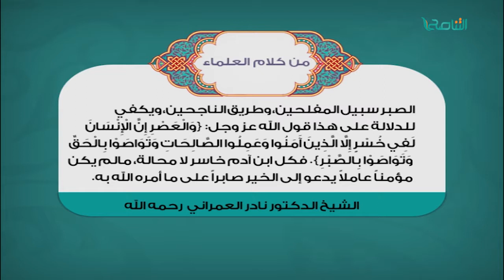من كلام العلماء | الشيخ نادر العمراني رحمه الله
ــــــــــــــــــــــــــــــــــــــــــــــــــــــــــــــــــــــــــ
ــــــــــــــــــــــــــــــــــــــــــــــــــــــــــــــــــــــــــ
يمكنكم تحميل تطبيقنا TANASUH TV على الهواتف الذكية: